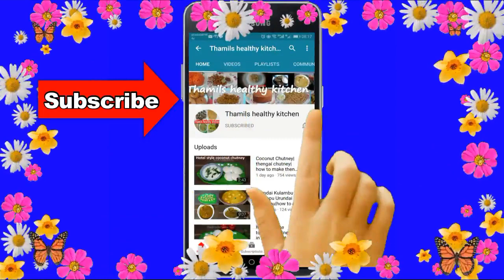Vathal Kulambu|Poondu Kulambu|black Channa Dal Kulambu|thamils healthy kitchen|garlickulambu intamil